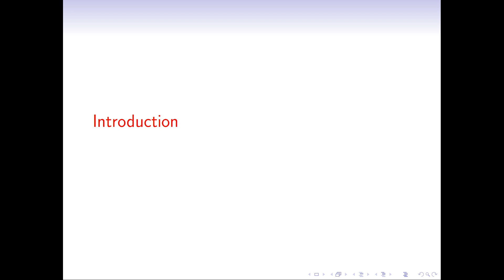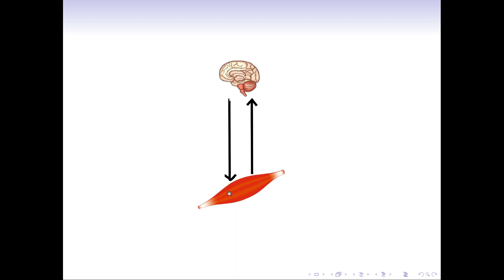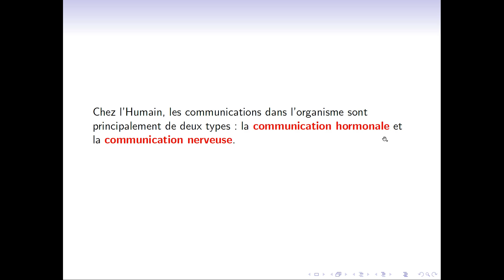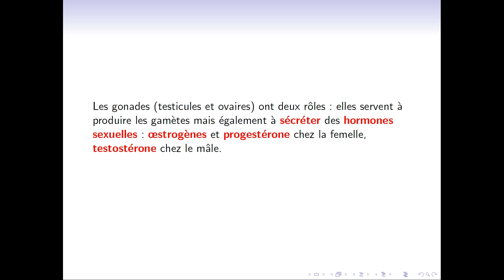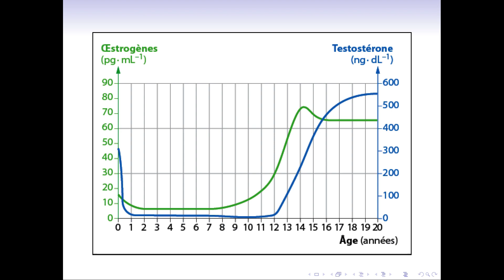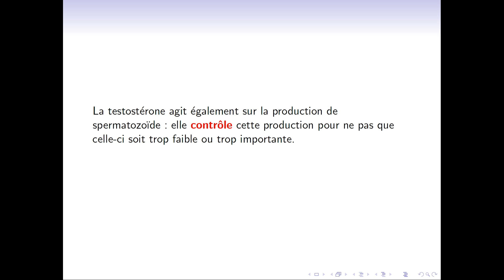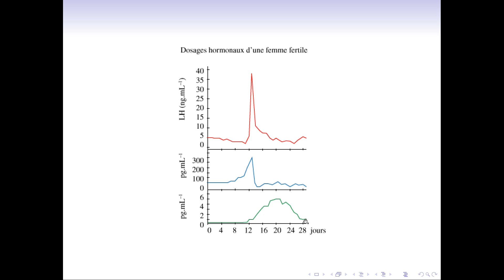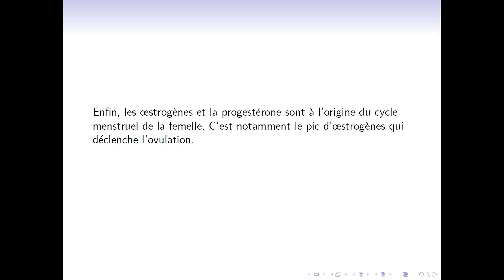Hormones sexuelles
Première partie du cours sur les communications dans l'organisme.